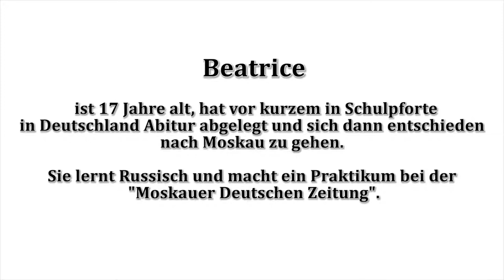Fragen unserer deutschen Freunde an Russen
Когда мы путешествуем или попадаем куда-то на долго по работе или учёбе , многие вещи нам могут показаться странными. Взять, к примеру Германию.
Бутерброды как полноценный ужин ( а где же горячее?), Apfelschorle (разбавленный водой яблочный сок), всегда нужно сдавать пустые бутылки и разделять мусор. И многое другое. Так же и немцы, которые приезжают к нам в Москву, часто удивляются нашим "странностям".
Давайте послушаем нашу гостью из Германии - Беатрис!